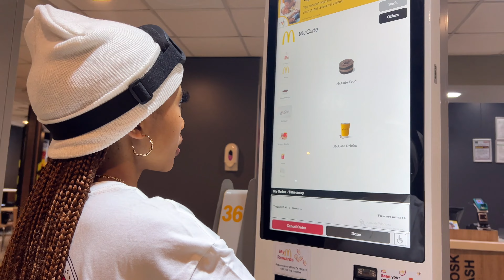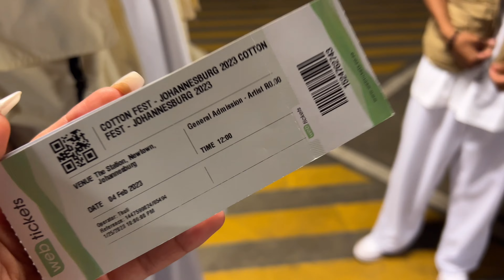COTTONFEST VLOG🌍| got robbed, show prep, VIP access, etc ft. a variety of artists🔥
hey guys, it’s Sne and I hope you enjoyed my CottonFest vlog where I worked as a professional dancer, prepared for the show, had VIP access to the show✨

You can also hit me up on my social outlets📸

FAQ🧸
•age - 20
•what do I use to film - IPhone 13 Pro
•what do I use to edit - vllo + canva